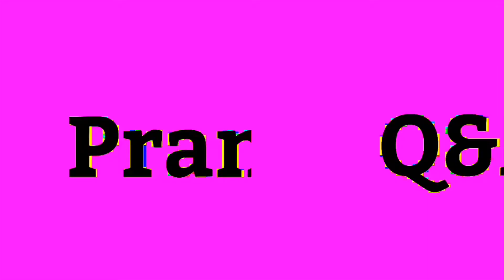Story time !! How I found out I could sing